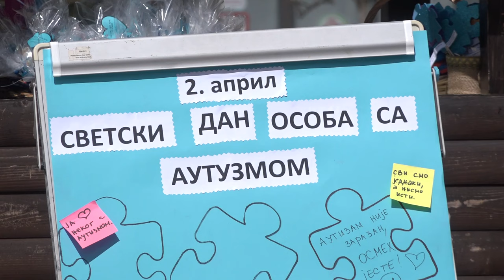SVETSKI DAN OSOBA ZA AUTIZMOM OBELEŽEN U PIROTU